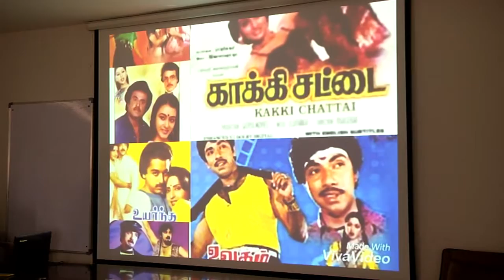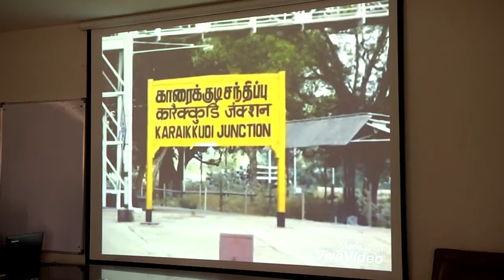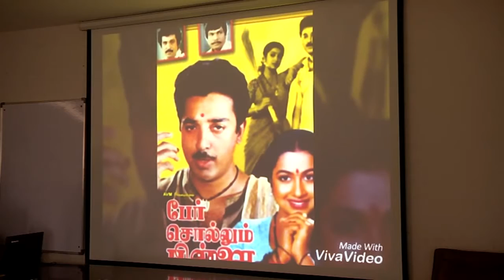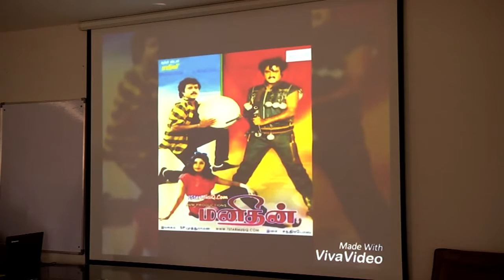Presidents Address By EMC Palaniappan & Intro Video About SP Muthuraman By PLV Ganesh